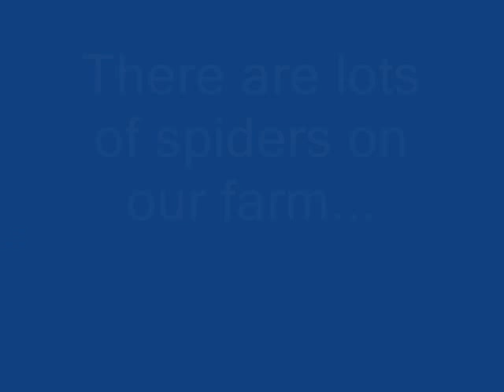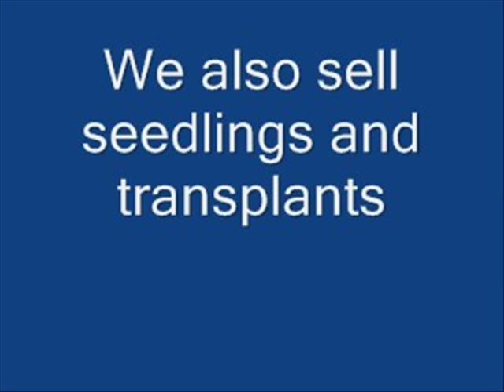TTo What Was In My Shoes Today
Highland Hill Farm Llámenos al 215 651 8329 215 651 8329 digatree.com highlandhillfarm.com seedlingsrus.com zone5trees.com billytrash.com huntingrelics.com 313stonebarn.com eastpenngardens.com greengiantarbs.com bromas secuestrar , secuestro secuestro de bromas , chistes divertidos,

Thousands of Christmas Trees Are Ready NOW.
 Come and Cut Your Own Christmas Tree.
 Our farms location is at the Old Stonebarn at 5275 West Swamp Rd Fountainville
 Pa 18923. That is RT 313 between Dublin and Doylestown adjacent to Peace Valley Park.
 We are only 1.5 miles west of the 611 bypass. We have all it takes but you!
 We have trees, saws and more...20 acres of trees in the field to select from.
 We also have a local delivery service for trees.
 We have Balled and burlapped live trees as well.
7 ft trees are $45 Pre cut we also have pre cut trees too. Open 7 days a week till Christmas. We have trees up to 18 ft tall.
 and don't forget... Your dog is welcome and well will try to have a film crew there to record your activity.